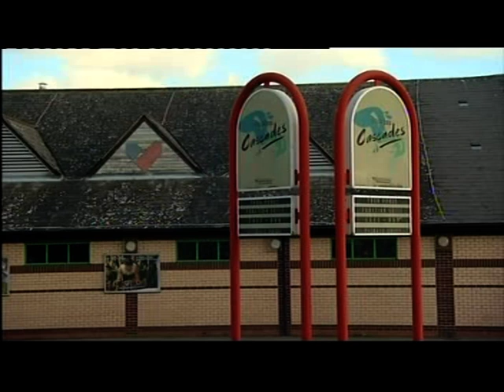Birmingham: A new £9 million leisure centre set to open in Stechford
This piece first broadcast on 4 Jan 2018. Televised on UK's regional television BBC One - West Midlands. Programme (Program) - Midlands Today